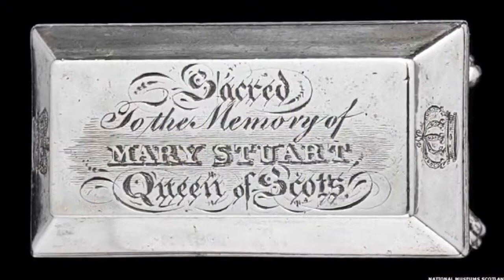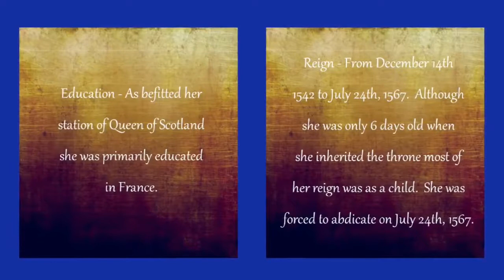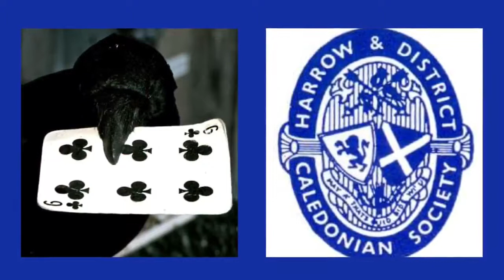Mary Queen Of Scots Got Her Head Chopped Off, Act 1 - dramatised reading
Dramatised reading from Liz Lochhead's "Mary Queen of Scots Got Her Head Chopped Off", Act 1, by members of HDCS at our Autumn Social, October 2017